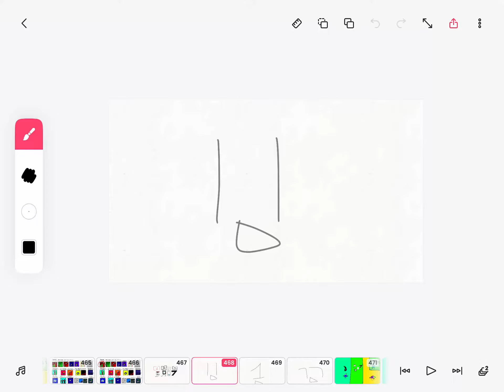BFEMM 20:No one’s gonna miss ya